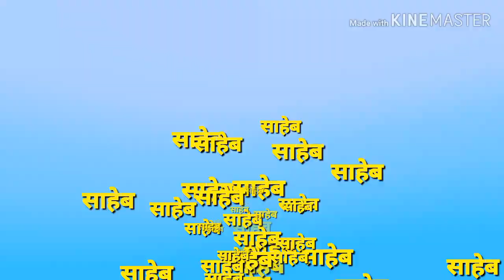राम (दादा) परिट यांच्या समाज कार्याची माहिती देणारे सुदंर मराठी गीत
Maa kamakshi musical group kuhi district nagpur

Singar:- Suraj dhanjode.
Tabla:-Ajay bante
Banjo:- Kalichar shende

Director:-Ram Ganesh Kshirsagar
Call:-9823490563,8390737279